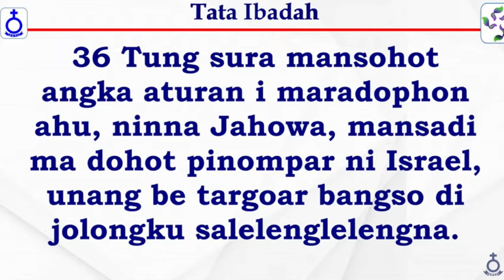Jamita Minggu Judika | Jeremia 31:35-37 | Pdt Ririn Mayer Lina Sinurat, STh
Topik : ”Hot do holong ni roha ni Jahowa”.